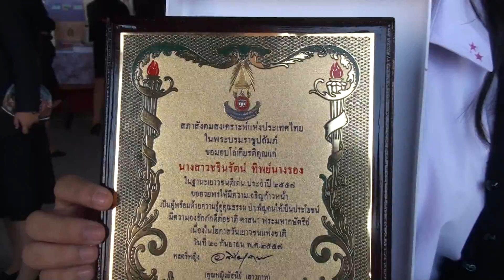ชรินรัตน์ ทิพย์นางรอง ประธานนักเรียน 2557 โนนสูงศรีธานี ได้รางวัลนักเรียนดีของสภาสังคมสงเคราะห์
1 ใน 50 คน เมื่อวันเด็ก 9 มค 2558